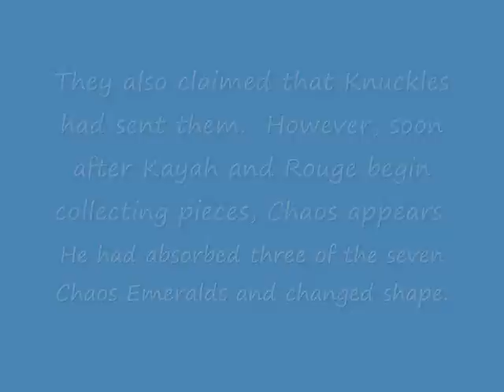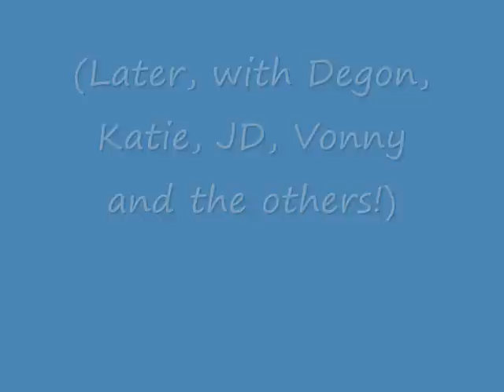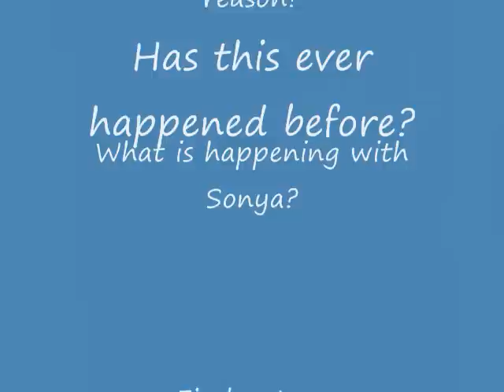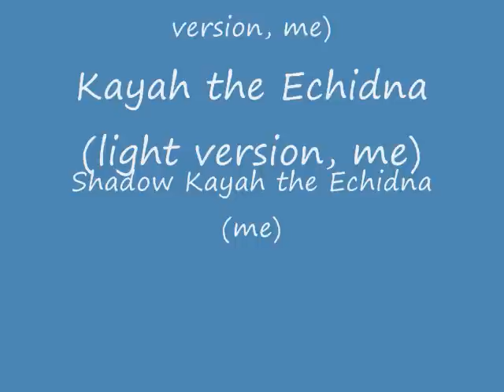Sonic Generations: The Generation of Prophecy Episode 13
I had a tough time with this series and the timing and that kind of thing.  Sorry about that.

Title Song: Endless Possibilities

Other Song: With Me
                       It Doesn't Matter
                       Live Life